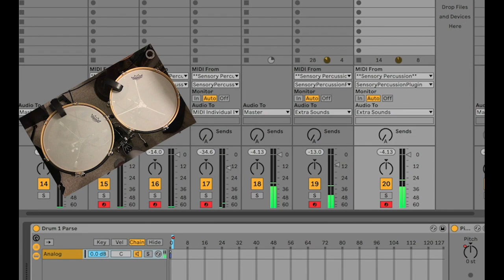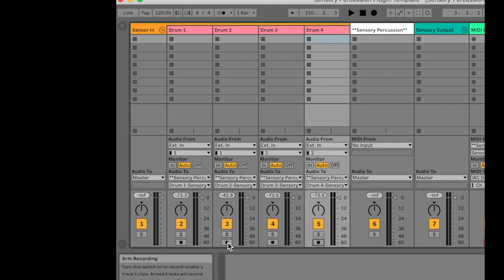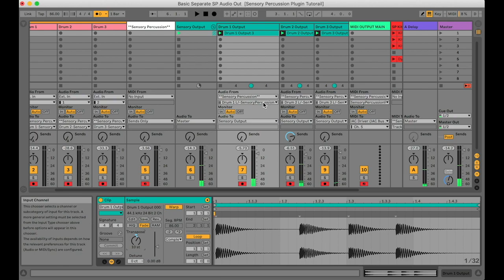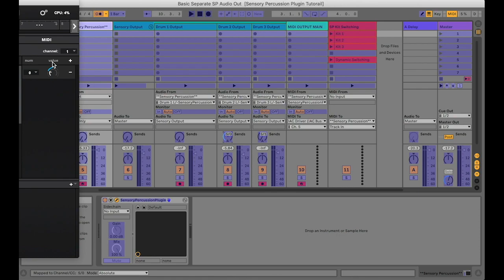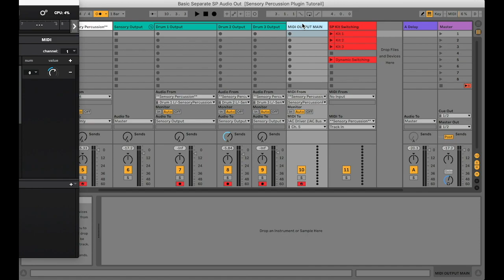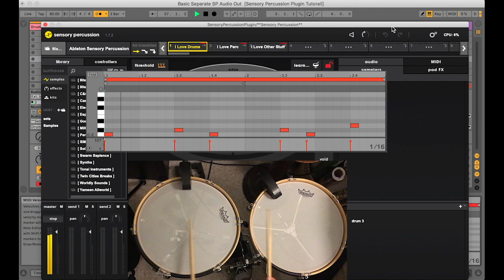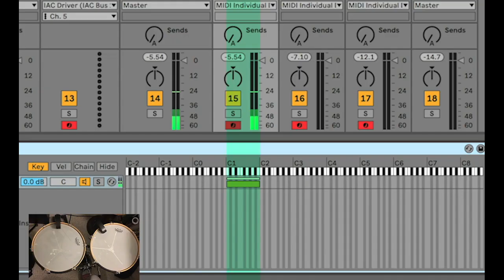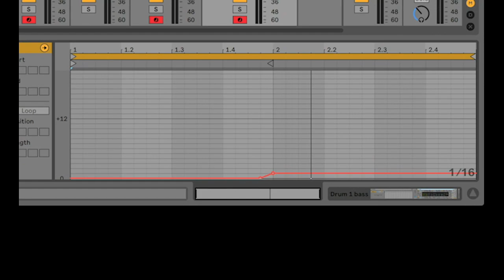Sensory Percussion PLUGIN Tutorial (2020)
This video goes over basic (and some more advanced) usage of the plugin version of Sensory Percussion. I walk through my take on a template for various use cases of the SP pluign, go over getting separate audio out of each SP drum channel, using clips to automate kit switching, and wrap up with how to get MIDI out of the SP plugin to play Ableton instruments and control parameters in Live with controllers.

*For more information on current Ableton Live limitations with multichannel MIDI output from plugins